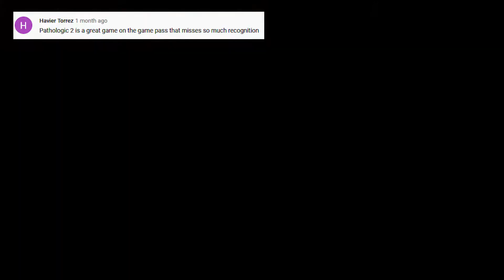XBOX GAME PASS Ultimate - Games Worth Playing on Xbox Game Pass - Player Juan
Back with MORE games worth playing on XboxGamePass. The three are action-packed but in VERY different ways. What have you been playing on Xbox Game Pass Ultimate? Share it in the comments!

What is Xbox Game Pass Ultimate? It's a monthly subscription service where you get access to games for Xbox One, multiplayer access via Xbox Live and Xbox Game Pass for PC.

Xbox Game Pass has a large library of games and it can be overwhelming to choose the next one to play. This series about Game Pass Games Worth Playing is focused on helping you learn about great games worth playing on Xbox One!

VIDEO TIMESTAMPS:
0:53 Children of Morta on Xbox Game Pass
4:40 Ruiner Gameplay on Xbox Game Pass
9:07 Lonely Mountains Downhill on Game Pass